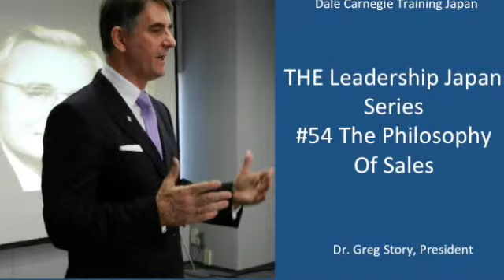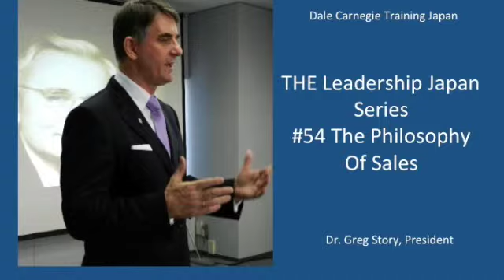THE Leadership Japan Series #54 - The Philosophy Of Sales (Dale Carnegie Training Japan)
Like a lot of people, I subscribe to various sites that send you useful information, uplifting quotes etc.  The following morsel popped into my inbox the other morning, "People don't care how much you know, until they know how much you care--Anonymous".  Wow!  What a powerful reminder of the things that really matter in our interactions with others.  This piece of sage advice should be metaphorically tattooed on to the brain of every single person involved in sales.

Don't miss it - selling stuff is a tough gig.  Rejection is the normal response to our spiffy sales presentation and follow up offer. You have to be tough to survive in a sales job.  You need other things too. Product and technical knowledge is important.  Total command of the detail is expected by clients.  However, we need to be careful about what we focus on. Are we letting the product details and features confuse us about what selling is really all about?

Some salespeople I have encountered remind me of an icy mammoth trapped in a time warp from the past, still trotting out the product brochure and seeing if I will go for one of their goodies?   You don't like that one, well then how about this one, or this one, or this one, ad nauseam? I want "blue" but they keep showing me 50 shades of "pink". They are playing that pathetic, failed salesperson game named "process of elimination".

I want to buy, but are they really showing me they are focused on understanding me?  Are they demonstrating to me that they foremost care about my benefit?  Are they communicating to me that, "in your success Greg, is my success"?  Or do they come across not with stars in their eyes, buy $$$$ signs?

I can recall seeing them sitting across the table from me, mentally salivating at the thought of the big fat commission this sales conversation is worth?  I can sense they have already bought the Beemer before the ink is dry?

The quote at the beginning, "People don't care how much you know, until they know how much you care" reminds me of a great Japanese word, which should be embraced by everyone in sales - kokorogamae (心構え).

It can be simply translated as "preparedness" but the Japanese nuance goes much deeper than that.  Anyone studying a martial art or a traditional Japanese art (道) will immediately be on my wave length, when they hear this kokorogamae term. I would prefer to translate it as "getting your heart in order".

This means to really hark back to your most basic principles of true intention.  What we can call True North -- the purity of our intention.  What is the spark in our heart driving our behavior?  Is it the money or is it the serving?  Is it what you want or what the client wants?  Is this going to be a long-term relationship or a fleeting transaction?

Salespeople need to start by searching their heart for their true intention.  Huh? Does this sound a bit too "hug a tree" California emotional for you?  Why do I recommend searching your heart?  Because clients can sense your motivation isn't centered on their best interests and therefore they won't buy from you.

Of course, there are the exceptions -- the Hollywood image of the "smooth talking" salesperson who could sell you anything and will certainly try to.  They are like skyrockets that initially blaze through the night and then explode!  They are here for a good time not a long time and they give the profession of sales a bad brand.

The best Japanese salesperson I ever interviewed for a sales job was a criminal.  The criminal part didn't surface immediately, but came up later through some background checks (note to Sales Managers -- do background checks!).  He was absolutely brilliant in the first two interviews, polished, genius personified in the role play, and WOW, what a closer!  I thought "Yes!" at last, I have found my perfect Japanese salesperson.  Actually, he was a liar, a thief and a baddie.  He had zero True North orientation and his kokorogamae was plain wrong.  What a wake up and smell the coffee for me.

So let's ignore the outliers, those riff raff of sales and come back to the vast majority of salespeople who are not evil, just inept.  Change your heart, focus on True North, purify your intentions, show you genuinely care about the buyer's best interests before your own.  If you do that every single time you meet a client, you will have get success in sales and build a power personal brand.